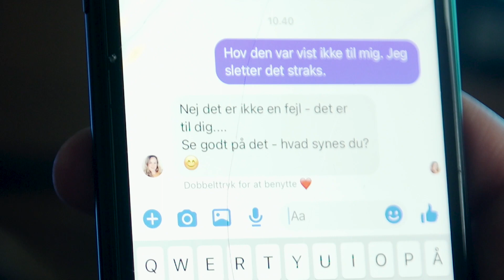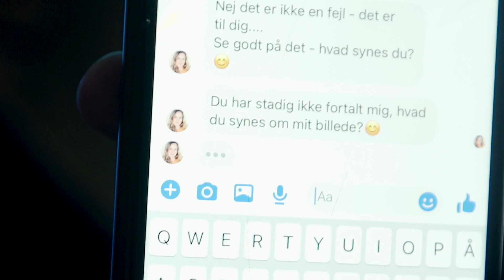Stop Sexchikane: Medlemshistorie om Mads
Hvordan ser sexchikane ud i virkeligheden? I denne video møder du projektlederen Mads, som fortæller sin historie om, hvordan han som leder har en vigtig rolle i at forebygge og håndtere seksuel chikane.